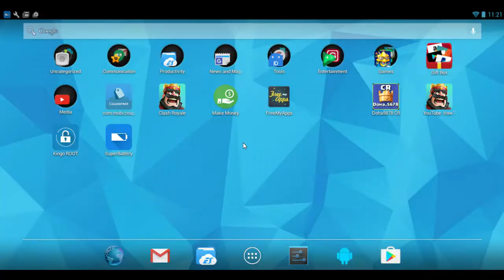FREE GEMS AND GOLD FOR CLASH ROYALE (APK HACK) read description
if this video gets 5 likes i will show you how to do this